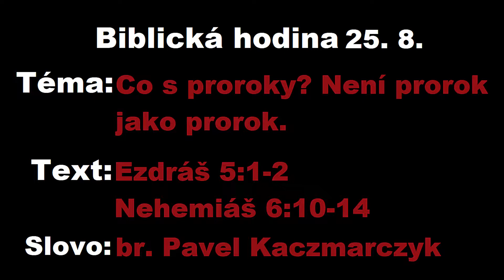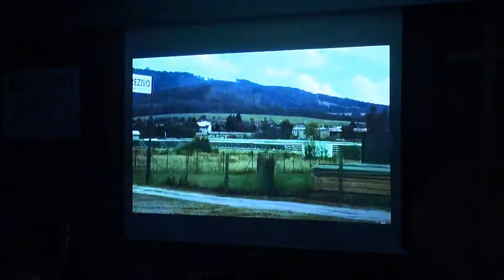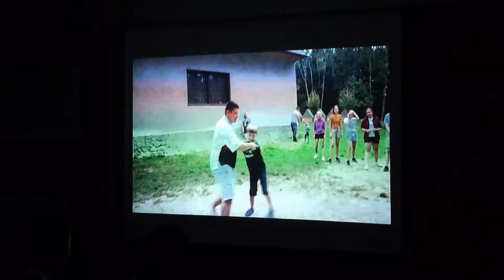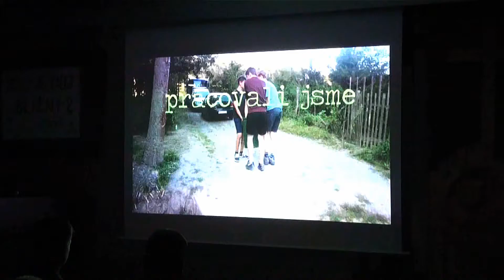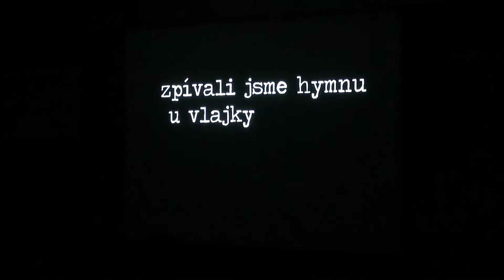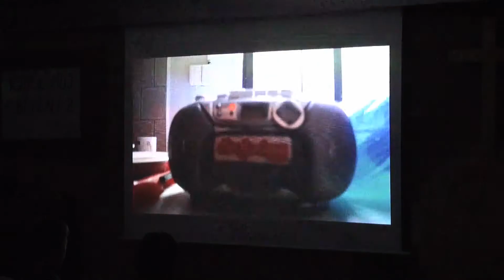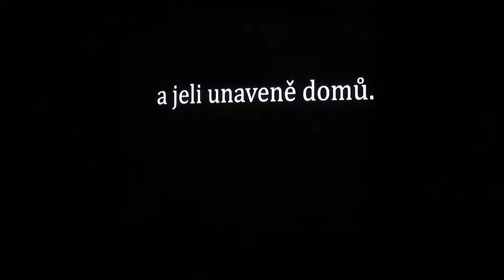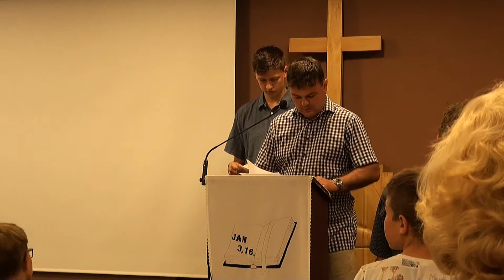25. 8. Biblická hodina, Co s proroky? Není prorok jako prorok, br. Pavel Kaczmarczyk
Téma: Co s proroky? Není prorok jako prorok
Text: Ezdráš 5:1-2; Nehemiáš 6:10-14
Slovo: br. Pavel Kaczmarczyk